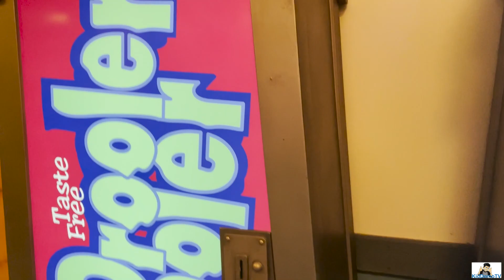Monsters Inc Mike & Sulley to the Rescue! FULL RIDE pov HD Disney California Adventure 2021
This is a super funtastic ride for all ages!

0:00 - Intro
0:10 - In line
0:29- On ride

Monsters, Inc. Mike & Sulley to the Rescue! Is a dark ride attraction at the Disney California Adventure park.
It is based on the 2001 Walt Disney Pictures/Pixar film Monsters, Inc. The attraction replaced the park's only other dark ride, Superstar Limo, which ran from the park's opening until 2002.

*** Some of my other Disney videos ***

Building a Droid inside the Droid Depot at STAR WARS Galaxy's Edge | 10th Birthday 2020 | R-10